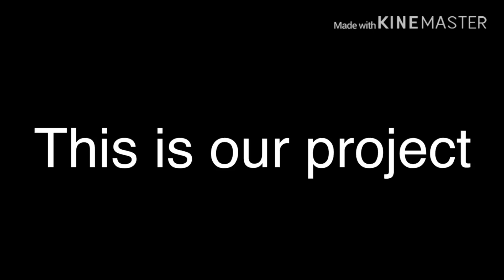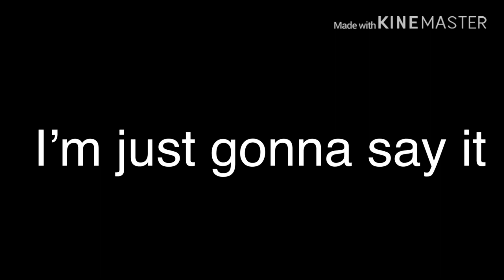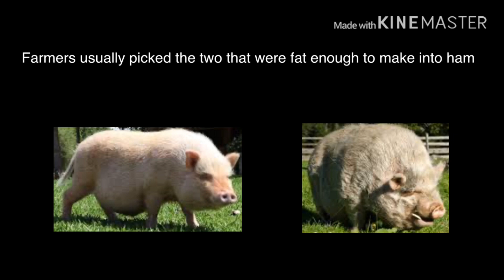School science project (Dont watch this unless your my teacher or classmate)